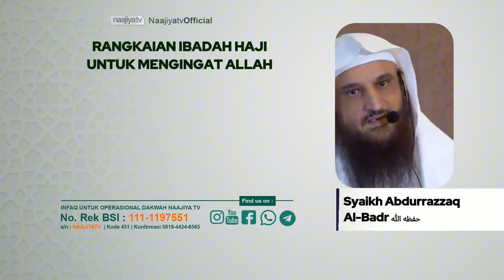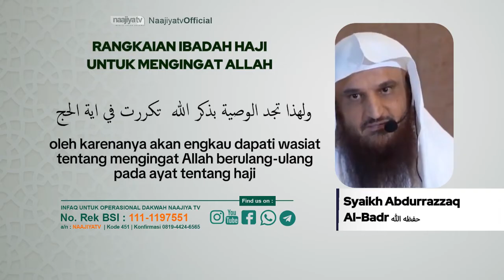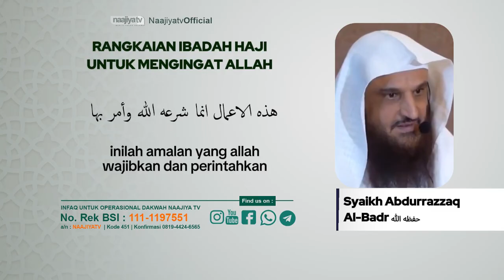📝 RANGKAIAN IBADAH HAJI UNTUK MENGINGAT ALLAH - Syaikh Abdurrazzaq Al-Badr حفظه الله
📝 RANGKAIAN IBADAH HAJI UNTUK MENGINGAT ALLAH

🎙️Syaikh Abdurrazzaq Al-Badr حفظه الله

📡 *Seluruh Kajian Islam di NaajiyaTV Bisa Disimak Via TV Satelit Naajiya TV* :

*PARABOLA BESAR*
Satelit : Telkom-4 (C-BAND)
Frekuensi : 3773 Mhz
Symbol Rate : 10.280 kSps/kHz
Polaritas : Horizontal

*PARABOLA KECIL*
Satelit : Ses-9 108.2° (KU-BAND)
Frekuensi : 11.861
Symbol Rate : 45.000
Polaritas : Horizontal

Transfer ke rekening :
a/n : NAAJIYATV
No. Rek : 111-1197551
Kode Bank : 451

Jazakumullahu khairan

Organized by:
🌐 Yayasan Annajiya Pasaman Barat
📡 NaajiyaTV

*PARABOLA BESAR*
Satelit : Telkom-4 (C-BAND)
Frekuensi : 3773 Mhz
Polaritas : Horizontal

*PARABOLA KECIL*
Frekuensi : 11.861
Symbol Rate : 45.000
Polaritas : Horizontal

Transfer ke rekening :
a/n : NAAJIYATV
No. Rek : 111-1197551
Kode Bank : 451

Jazakumullahu khairan